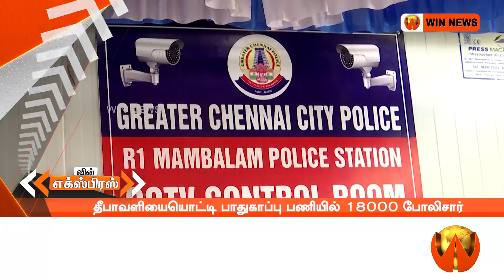தீபாவளியையொட்டி பாதுகாப்பு பணியில் 18000 போலிசார் ஈடுபடவுள்ளனர் | 22-10-2024 | WINNEWS